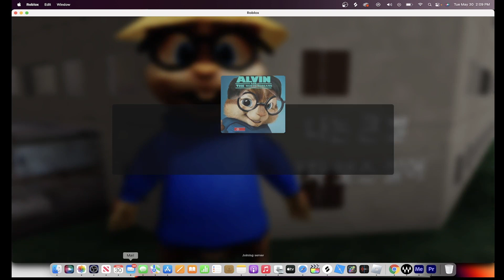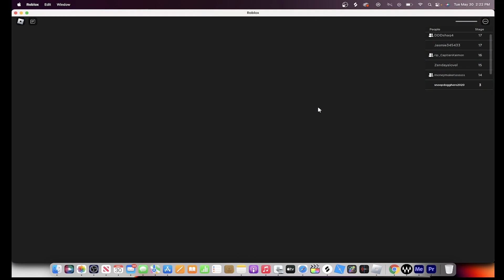ROBLOX IN NORTH KOREA⁉️